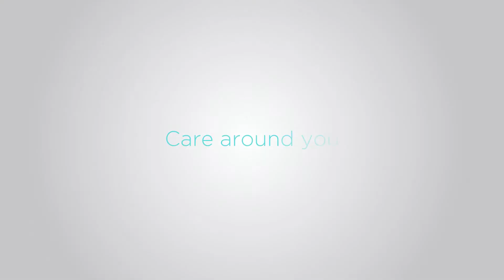Wellcare electric underblanket, WE-167UBAHD with extended length, provides you unseen comfort!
Wellcare electric underblanket with extended length and additional foot warmer provides you unseen comfort, helps you create the best sleep environment to sleep better!

Wellcare WE-167UBAHD Cosy Fleece Electric Underblanket with extended length (90 x 200cm) and additional foot warmer complies with BBC Design which originates from the core concept of 4D DWF technology, BREATH, WARMTH, and NATURE to create a pleasant sleeping environment with more comfort, warmth and better breathability.

3 densities of 4D DWF circular hole to provide different levels of warmth for the head (no heating), body and feet (more warmth).  The electric underblanket is equipped with APS (Active Protection System) to prevent overheating.  There are elastic bands in 4 corners to keep the blanket in place.  Other features : 100W, machine washable at 30°C and auto switched-off in 2 hours.

💟 Creating Unbounded True Happiness Energy
Wellcare represents innovation, high quality, and sincere service.  We devote ourselves to discover unspoken needs from customers, select materials meticulously, and pay close attention to details. Combining innovative design and traditional craftsmanship, we are mindful of every procedure from material selection, manufacturing, to inspection.  Filling each product with warmth is our sincere care for you.

     • How to increase body temperature? Here is everything you need to know
     • Too hot or too cold to sleep? Then create the best bed climate!